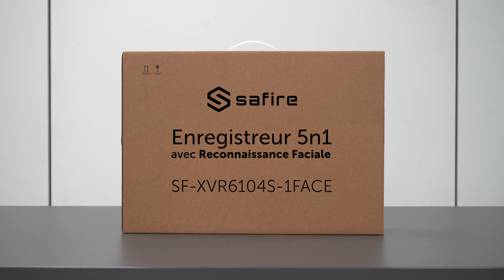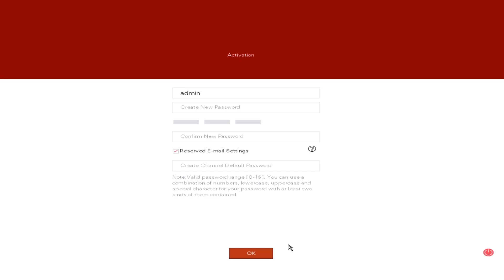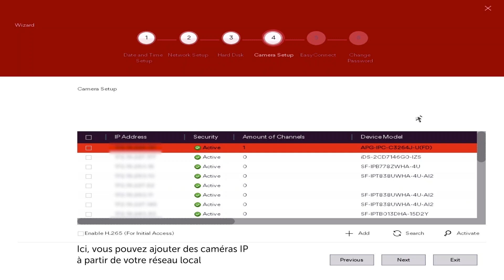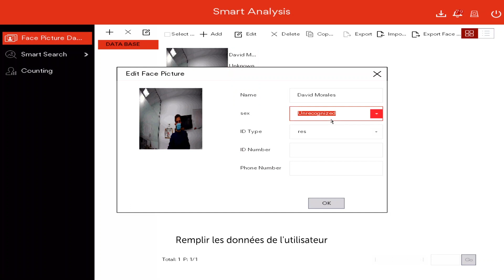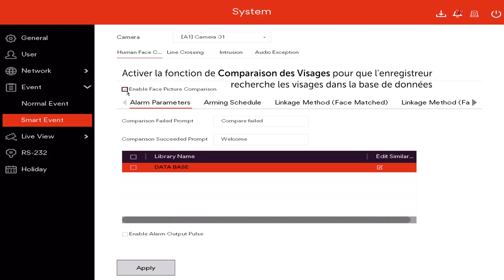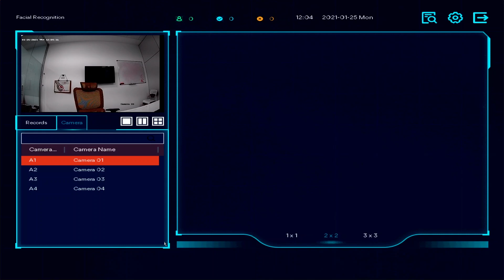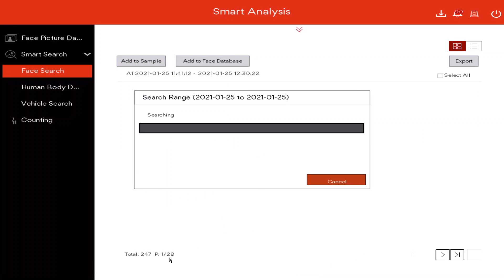Configuration de l'Enregistreur de Reconnaissance Faciale Safire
Nous vous montrons comment installer un enregistreur Safire avec reconnaissance faciale et le configurer en quelques minutes pour détecter et reconnaître les visages des utilisateurs enregistrés dans la base de données. Les enregistreurs Safire vous permettent d'activer différents niveaux d'alarmes, de courriels et de notifications.

Caractéristiques de l'enregistreur vidéo SF-XVR6104S :
- Enregistreur vidéo 5n1 (HDTVI, HDCVI, AHD, CVBS)
- Encodage jusqu'à 4MP-Lite @ 15FPS
- Reconnaissance faciale sur 1CH analogique
- Base de données jusqu'à 500 utilisateurs
- TrueSense amélioré jusqu'à 4 canaux (sur les modèles à 8 et 16 canaux)
Audio sur tous les canaux via Coaxial
Prend en charge le 1HDD jusqu'à 10TB
Entrées et sorties d'alarme (disponible sur les modèles SF-XVRxxxxAx-1FACE)